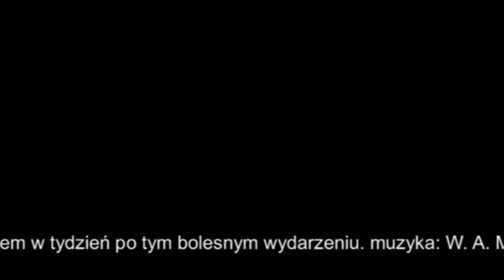NASZE REQUIEM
Uroczystości żałobne w intencji Ofiar katastrofy lotniczej pod Smoleńskiem